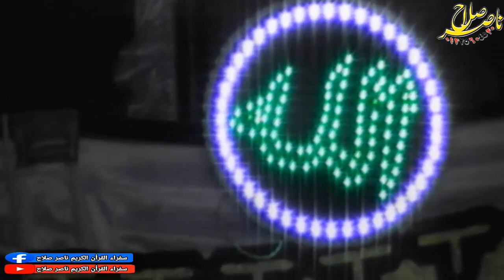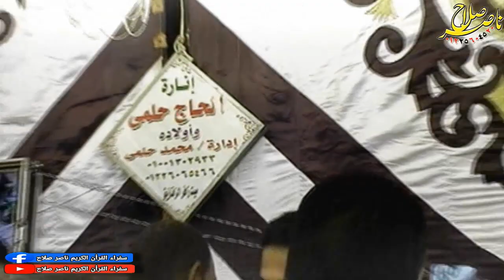الشيخ محمود على حسن أخر الفتح والحجرات عزاء والدة المستشار محمد عبدالكريم كفر الحمام الزقازيق 25 10